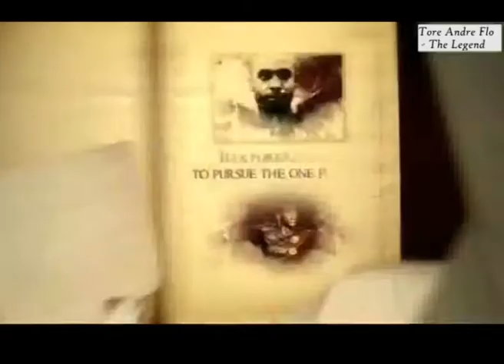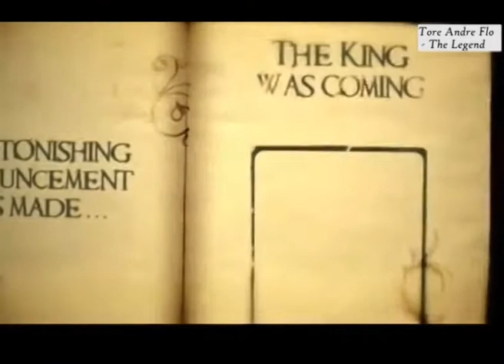Tore Andre Flo - The Legend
Sogndal Fotball
Saftkokaradn
Fosshaugane

Takk til tv2 sumo for lån av film.
Bilete: tv2,NRK,Firda,bbc,Sogn Avis,Sogndal Fotball,Aftenposten